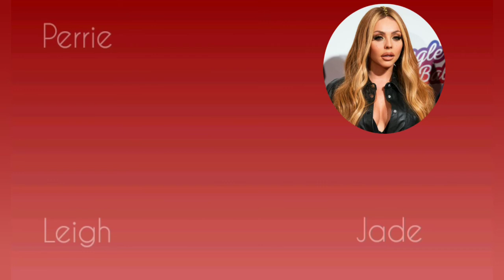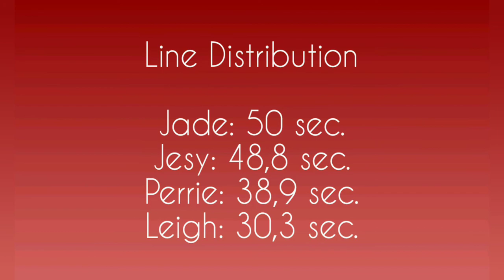How Would Little Mix singing Love To Hate Me by BLACKPINK